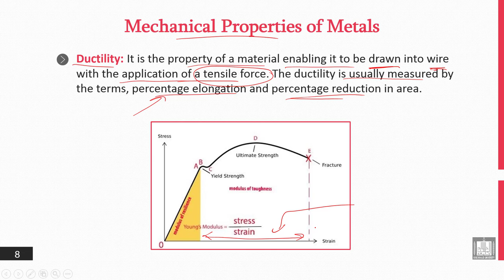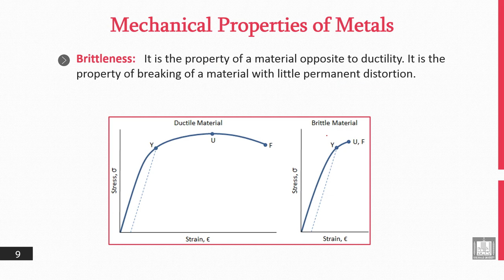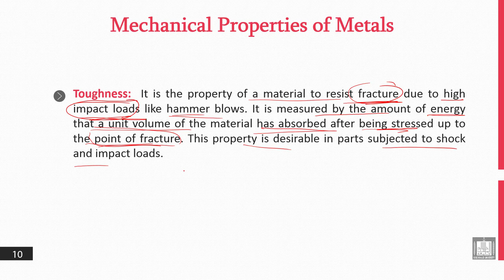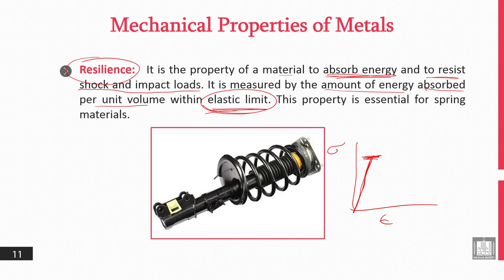Principles of Engineering Design | 2-4 | Mechanical Properties of Metals - 2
الوحدة 2 : Engineering Materials
الدرس 4 : Mechanical Properties of Metals - 2
- Ductility and Brittleness.
- Toughness and Resilience.